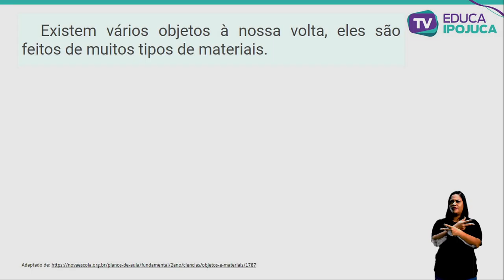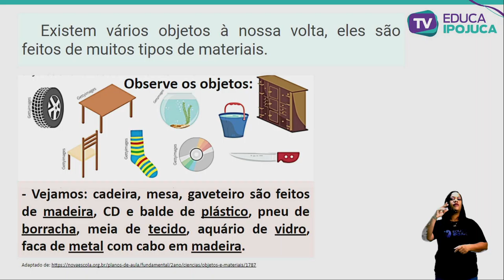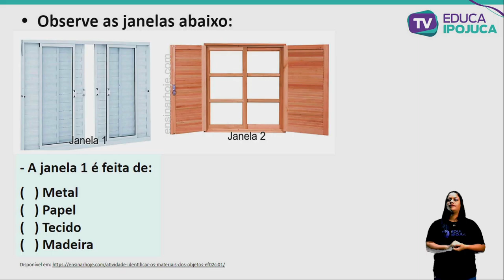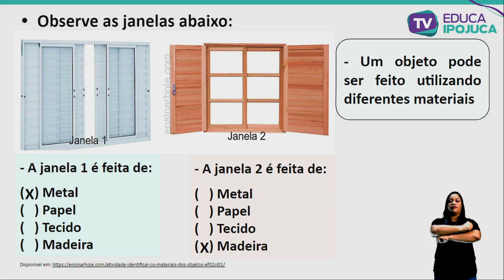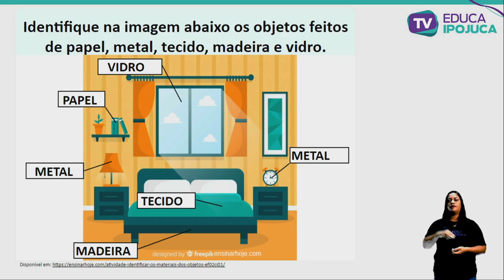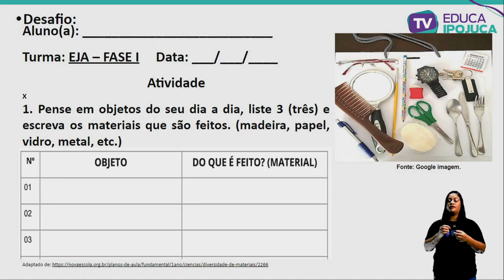CIÊNCIAS - EJA I - MATERIAIS QUE COMPÕEM OBJETOS DO COTIDIANO - AULA Nº010